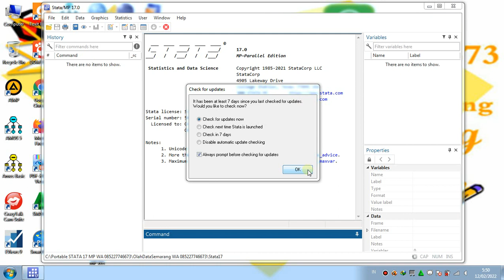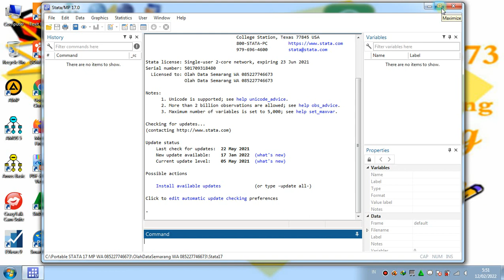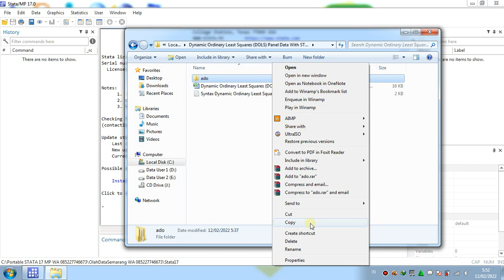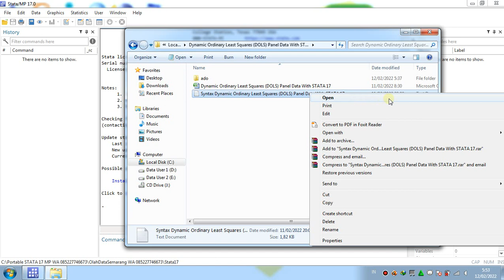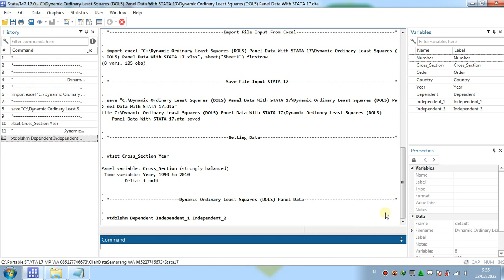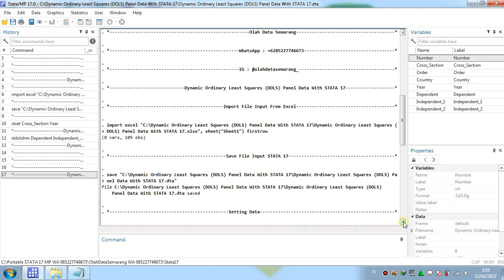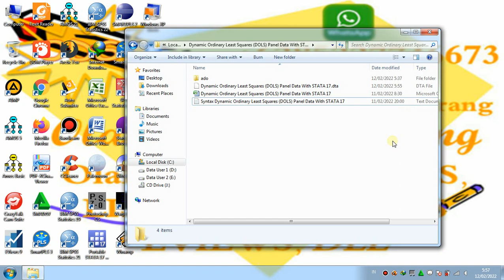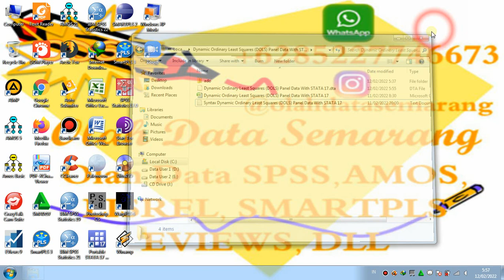Dynamic Ordinary Least Squares (DOLS) Panel Data With STATA 17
xtdolshm (Dynamic Ordinary Least Squares (DOLS)) fits a model of depvar on indepvars using Kao and Chiang (2000)
Dynamic Ordinary Least Squares for Cointegrated Panel Data
with homogeneous long-run covariance structure across cross-sectional units
Link Download File Input, Output And Syntax (Command) Dynamic Ordinary Least Squares (DOLS) Panel Data With STATA 17